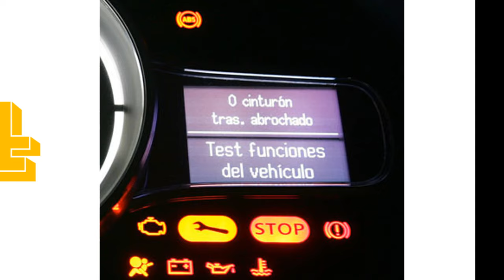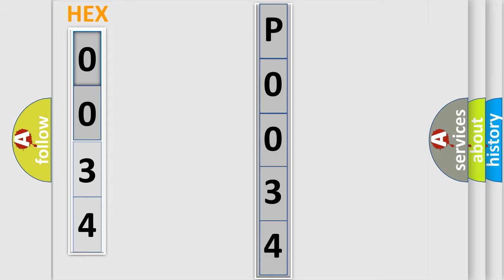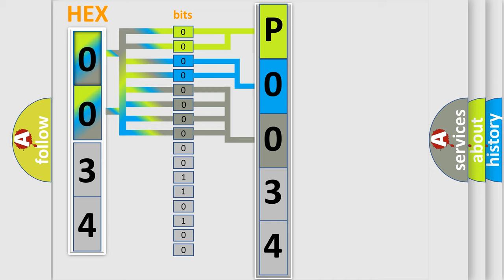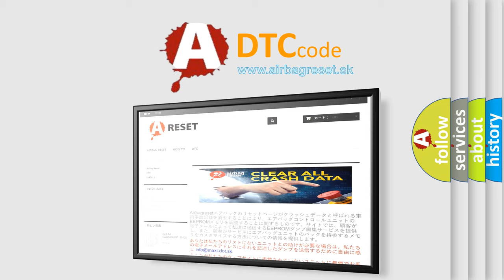DTC Alfa-Romeo P0034 Short Explanation